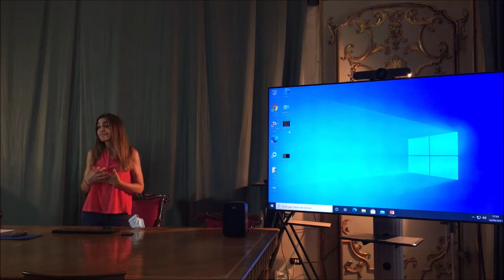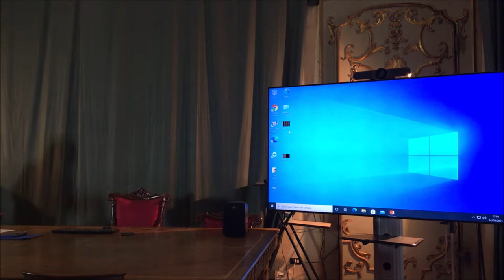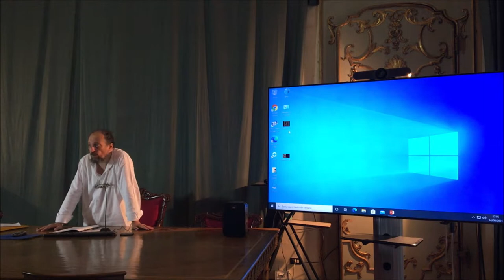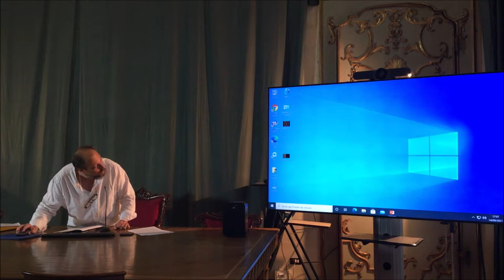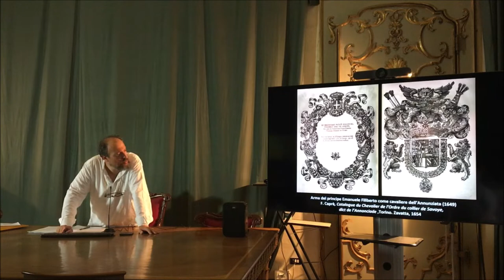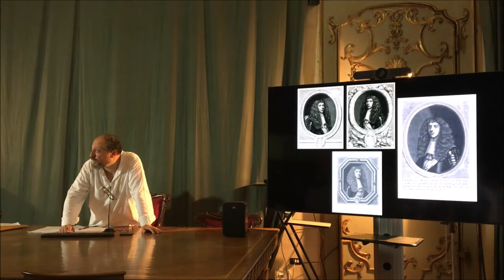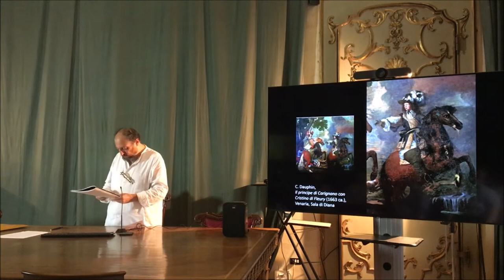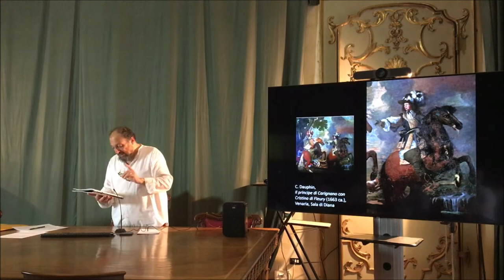Intorno a Palazzo Carignano – Emanuele Filiberto Amedeo: forza e costanza d'un principe muto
Ecco il video della conferenza “Emanuele Filiberto Amedeo: forza e costanza d'un principe muto” di Andrea Merlotti, Centro studi delle Residenze Reali Sabaude che si è svolta nel settembre 2021 nell’ambito del ciclo di conferenze "Intorno a Palazzo Carignano". Protagonista dell’intervento la figura del principe di Carignano Emanuele Filiberto detto il Muto, colui che commissionò a Guarino Guarini la progettazione del Palazzo.